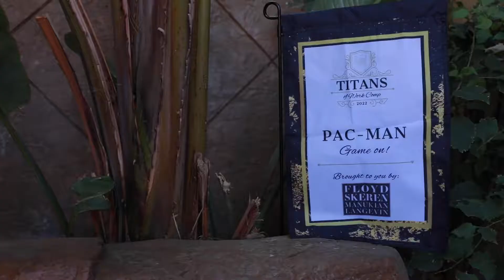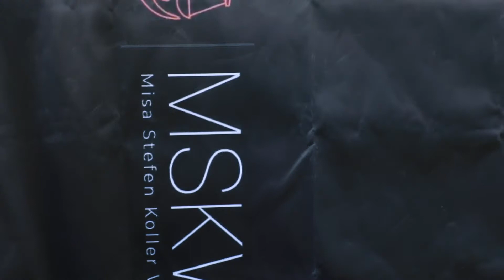2022 Titans of Work Comp Event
Titans of Work Comp is an exclusive, invite-only event for the industry's top talent hosted by Modern Reign Insurance Brokers! The first annual Titans of Work Comp Event in 2022 was a huge success, bringing together a fantastic group of attorneys, risk managers, insurance professionals, and more for networking, drinks, games and fun!